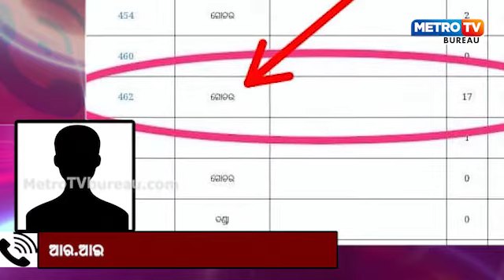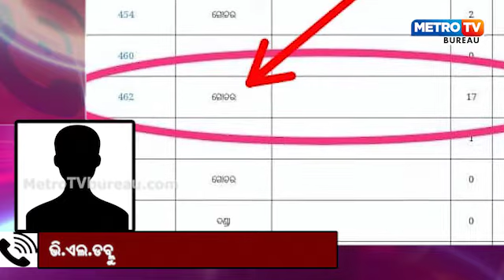ଗୋଚର ଜମିରୁ ଉଠୁଛି ମାଟି ପ୍ରଶାସନ ର ଫିଟୁନି ପାଟି